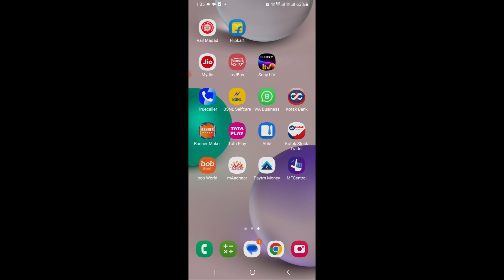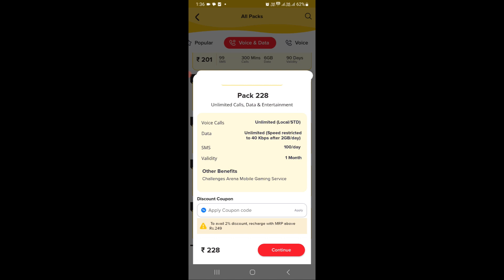bsnl 228 plan details | bsnl 228 recharge plan